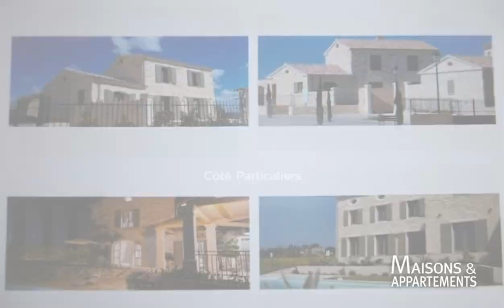VEZENOBRES - MAISON A VENDRE - 450 000 € - 120 m² - 5 pièces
Référence : wk33-1219

PROGRAMME DE MAISON DE STANDING A VEZENOBRES
Projet de construction de maisons de prestige en pierres de tailles avec des prestations haut de gamme. Sur Vézenobres, vue sur le village médiéval, bonne situation, proche des axes. Constructions cles en mains, surface moyenne du terrain: 1000 m2 et surface habitable d'environ 120m2. Terrasses, dependances et piscine. Détails du projet: 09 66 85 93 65.

Cette annonce vous est proposée par l'agence COTE PARTICULIERS - ALES